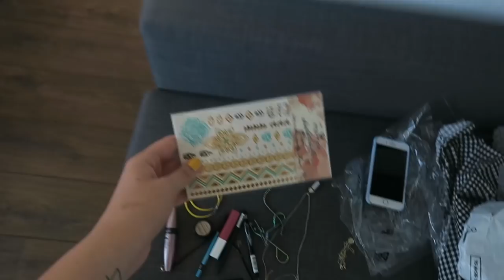Get Ready With Us - OH MY FESTIVAL 2018 met Carre Albers! | Weekly 11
In deze video ga ik met Carre Albers, Noelle As en Lola Lotta Ross naar het OH MY Festival!

Muziek:
Endcard nummer:

⁉️ FAQ ⁉️
Leeftijd: 20 jaar
Studie: Mediavormgeving, ROC Midden Nederland
Camera: Canon 750D

Postadres:
Social1nfluencers
1019 DW Amsterdam